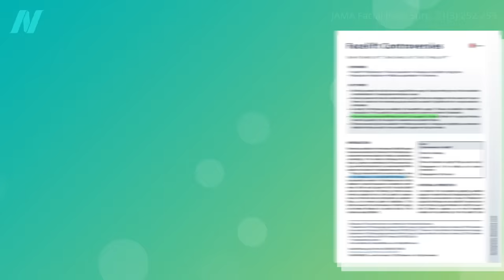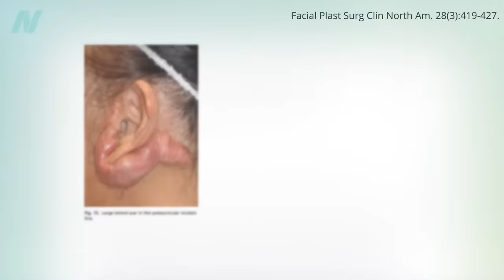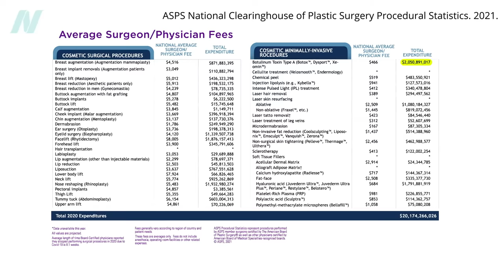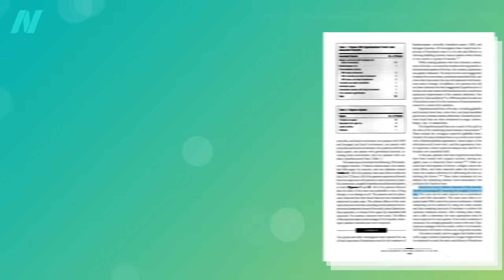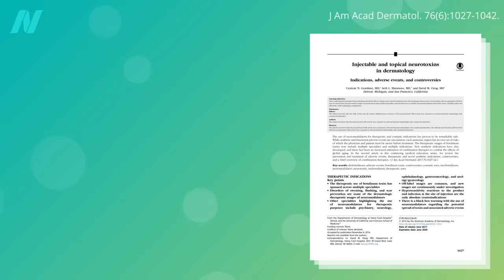The Efficacy, Safety, and Side Effects of Botox and Facelifts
Botox injections and facelift surgery are considered to be relatively safe with complications happening in only about 1 in 2,000 and 1 in 20 procedures, respectively.

Can diet affect the appearance of wrinkles? See How to Naturally Reduce Wrinkles with Food

Have a question about this video? and someone on the NutritionFacts.org team will try to answer it.

Want to get a list of links to all the scientific sources used in this video? You’ll also find a transcript and acknowledgements for the video, my blog and speaking tour schedule, and an easy way to search (by translated language even) through our videos spanning more than 2,000 health topics.